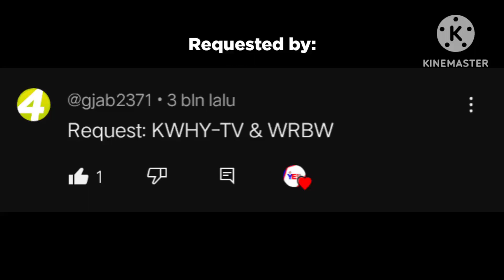LOGO HISTORY 91: KWHY-DT2 & FOX 35 Plus (WRBW)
9 left until episode 100!

Hello and Welcome to episode 91 of Logo History, today i'm going to talk about KWHY-DT2 & FOX 35 Plus (WRBW). Hope you like it!

Next up: Groundswell Productions
Thanks to today's request: @tuto23-s6y